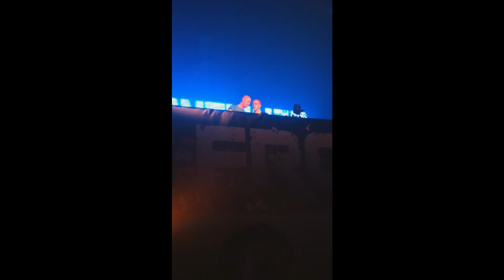Frontliner - Dream Dust @ Thrillogy 2011 [HD]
Frontliner starting his set with Dream Dust at Thrillogy '11